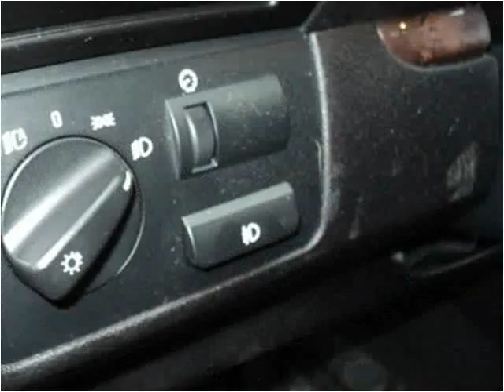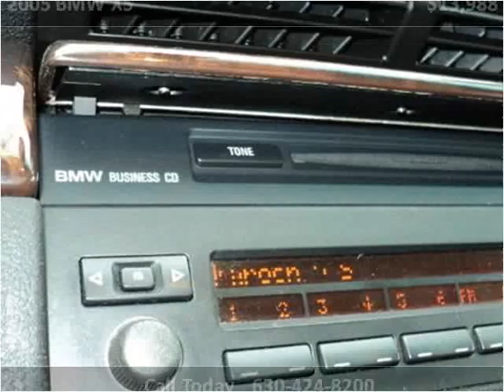2005 BMW X5 Used Cars Chicago IL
This 2005 BMW X5 is available from Morgan Motors.